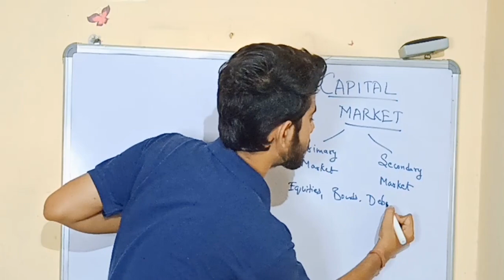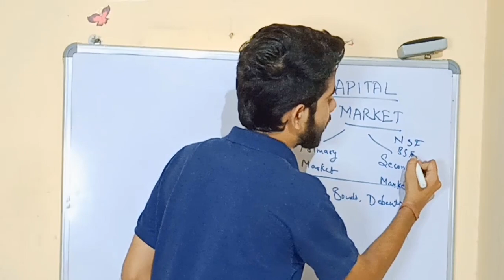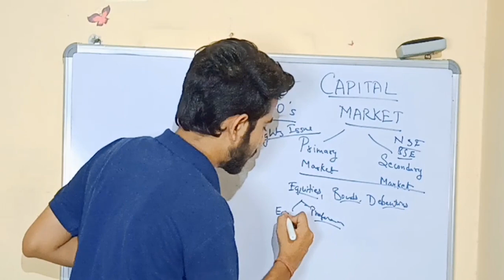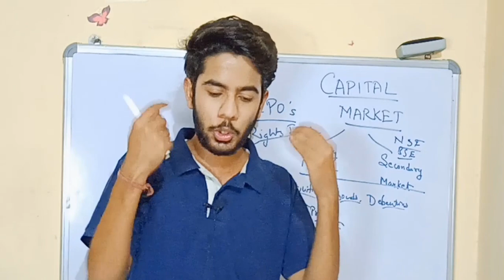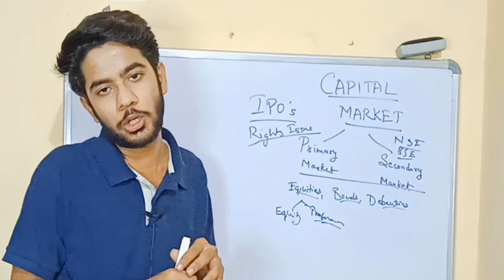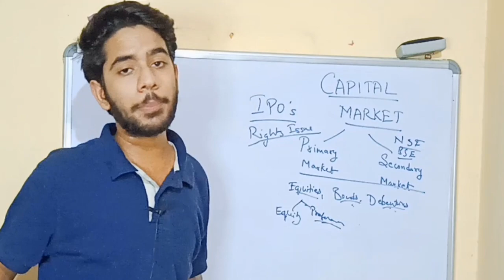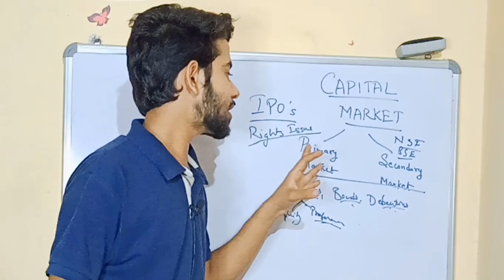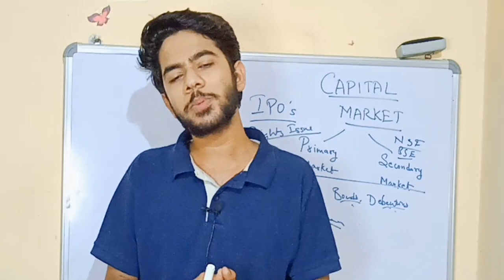What is Capital Market ? Types of Capital Market | Instruments of Capital Market in Hindi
Money Market and Capital Market both are important aspects for exams. In this video I have explained in detail about the Capital Market, its Types and the instruments of capital market. I have also made videos on money market and its instruments.

Money Market :-